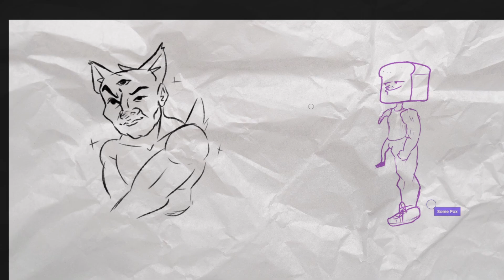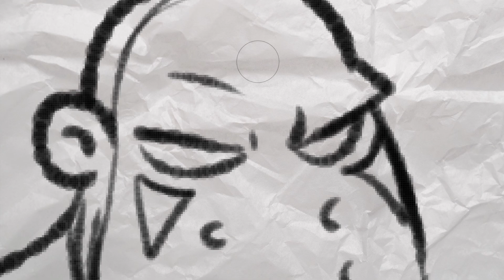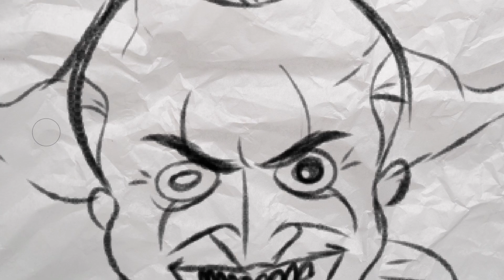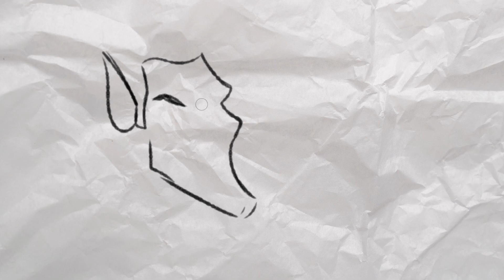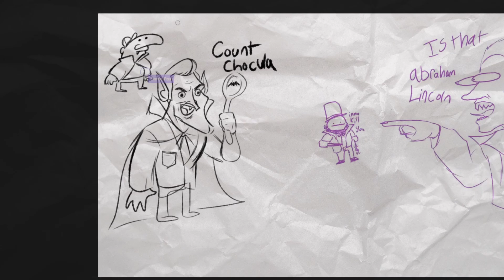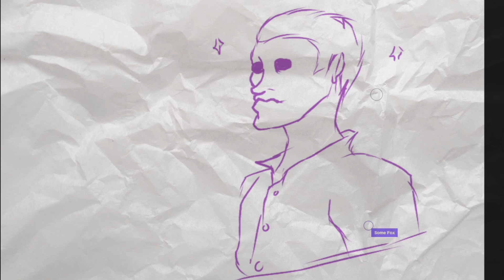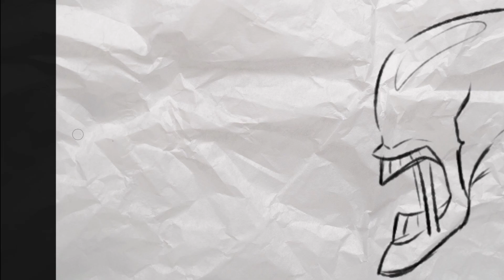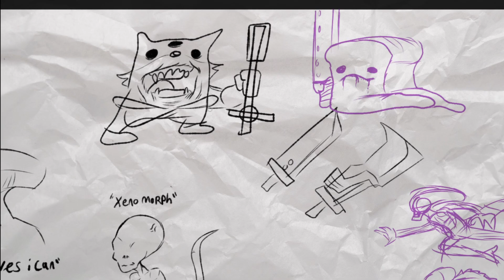Drawing Show | Sketchin' Slashers [Ep. 2]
Two Doofuses draw spooky stuff in the middle of summer, antics ensue.